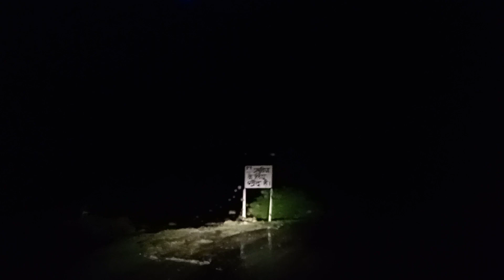Dalhousie To Bairagarh | Dalhousie Tourist Places | Places To visit in Dalhousie in September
Dalhousie To Bairagarh | Dalhousie To Bairagarh To Visit in September | Places To Bairagarh To Visit in September

Hello Friends!
He has pleasant personality and he is a honest guide.He can plan your trip in budget with best of the options available. Please contact him directly on + 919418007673. He will help you design your tour and also arrange all logistics on request. Thank you for taking time to read this page and I request if you have made any tour with guidance of Mr.Manojkumar please share your experience on this page and share this page in your timeline to allow him reach vast audience.

himachal pradesh
khajjiar himachal pradesh
dalhousie
dalhousie trip
dalhousie snowfall
dalhousie khajjiar
dalhousie tour
himachal tourism
dalhousie travel guide
things to do in dalhousie
himachal pradesh tourist places
dalhousie tourism
khajjiar dalhousie